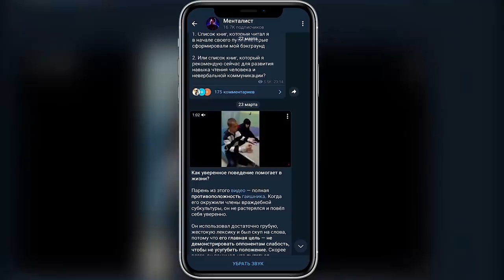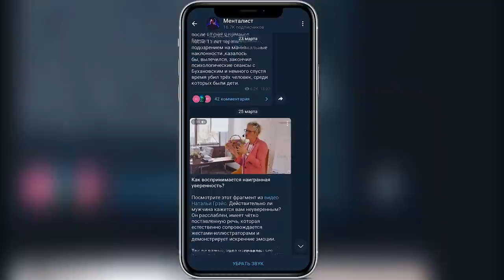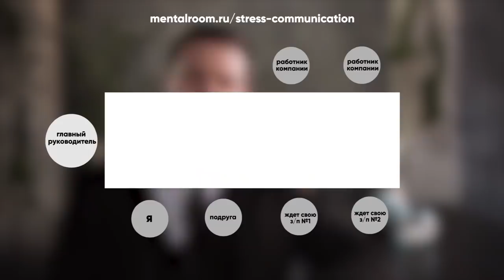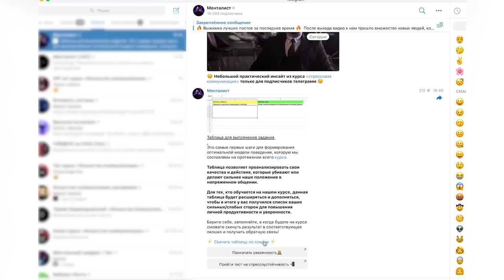Взрослые vs Дети. Что они себе позволяют???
Недавно мне попалось видео в котором трое чужих взрослых пытаются проявлять доминирование по отношению к одному маленькому ребенку. У меня возникли спорные чувства: с одной стороны возмущает их неадекватное поведение, с другой стороны восхищает, как он адекватно относительно своего возраста пытается стабилизировать конфликт. Но эта ситуация напоминает мне многое из того, где сталкивается каждый из нас во взрослой жизни. Как противостоять доминированию, когда все против тебя? Как отстоять себя и своё чувство комфорта?